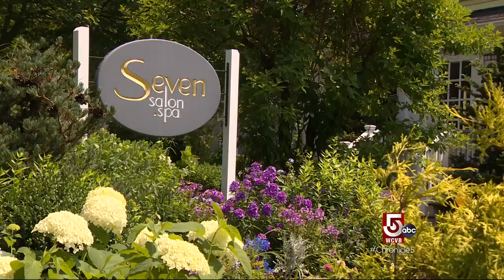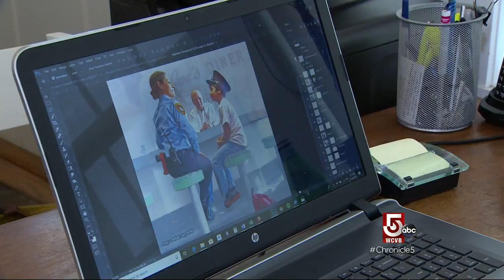From WCVB-TV Boston's "CHRONICLE:" Stockbridge Artist Reimagines Norman Rockwell Paintings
Heartfelt thanks to producer, Stella Gould, who produced this amazing video of my work, my business and my passion for her show, "CHRONICE!" From WCVB-TV the Boston ABC Channel, originally broadcast 8-1-18.